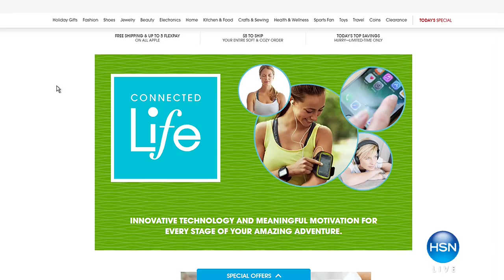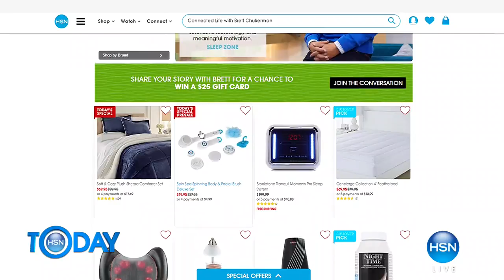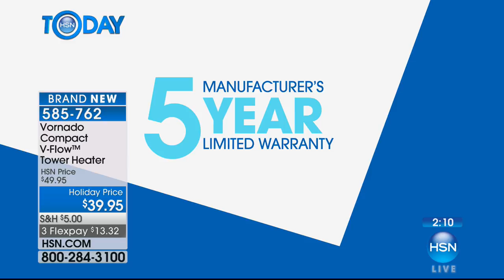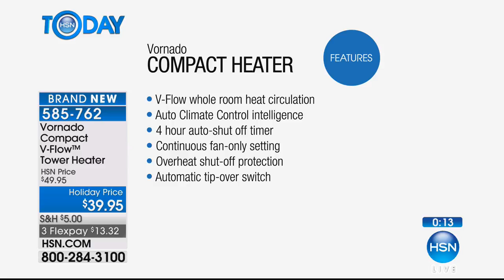HSN | HSN Today: 10 FAVES 10.25.2017 - 07 AM